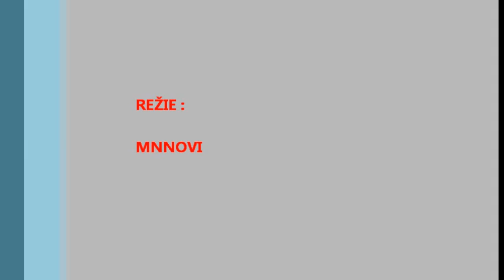Dolní Hradiště.wmv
SDH Hejná - ZČHL - Dolní Hradiště